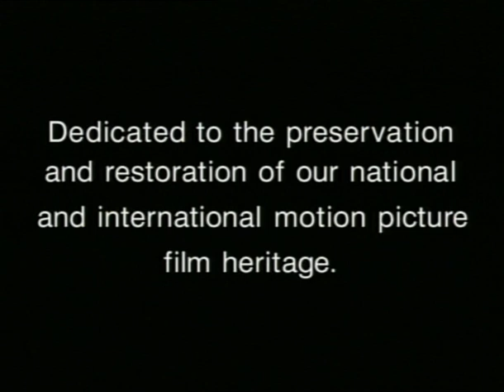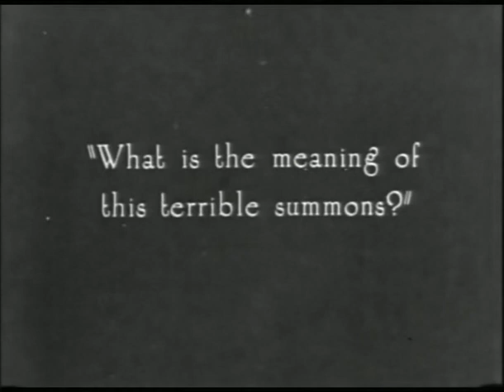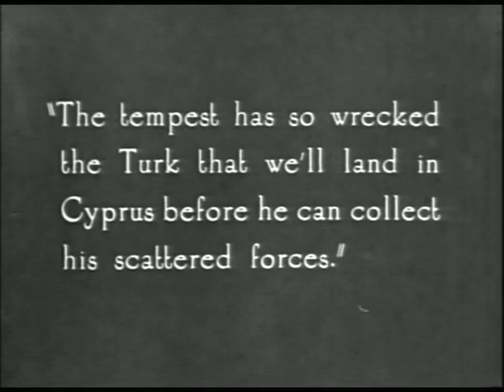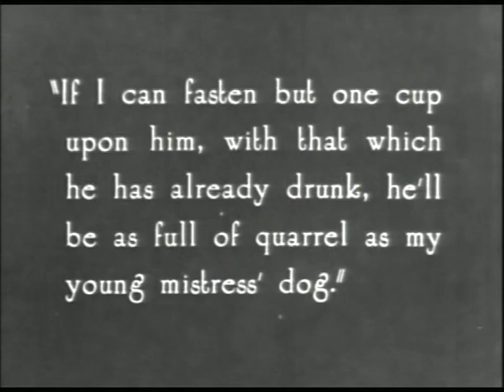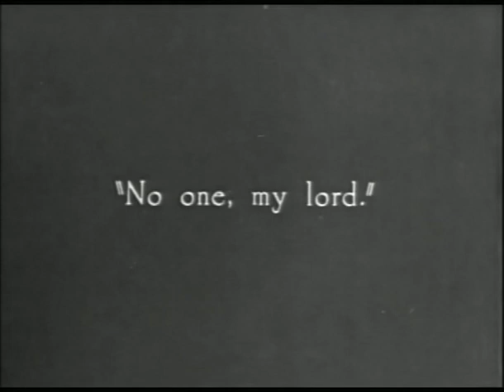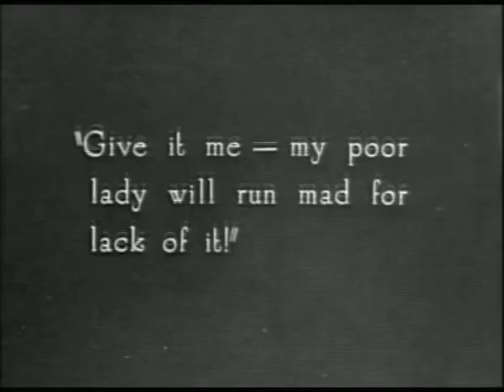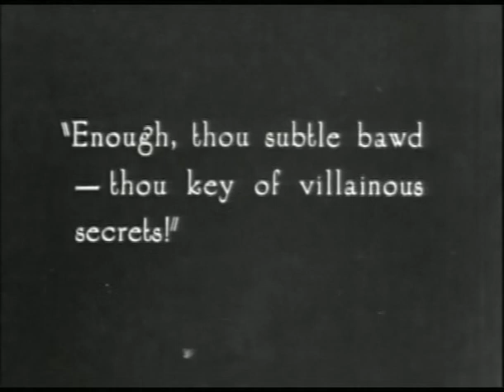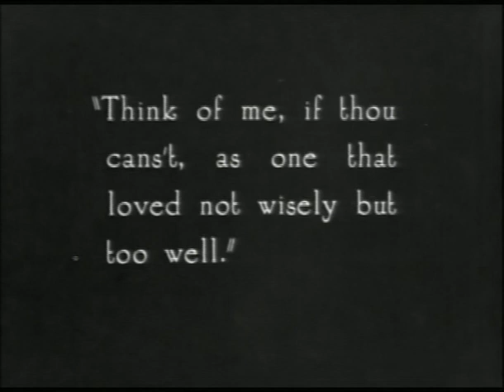Orthello [1922] - Dimitri Buchowetzki